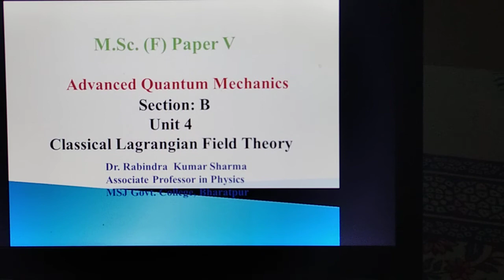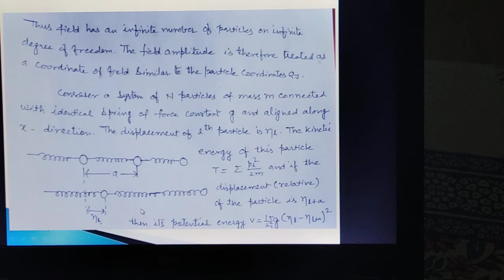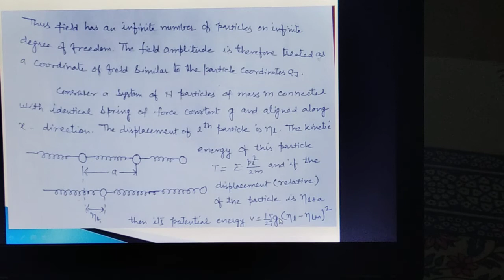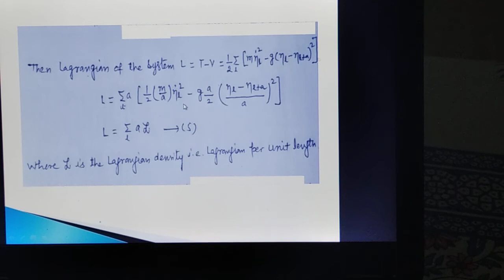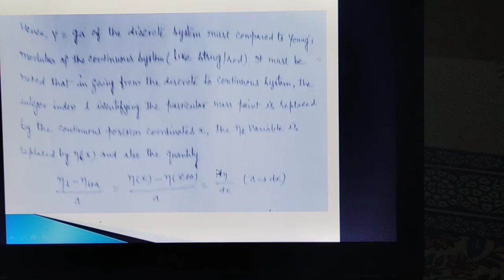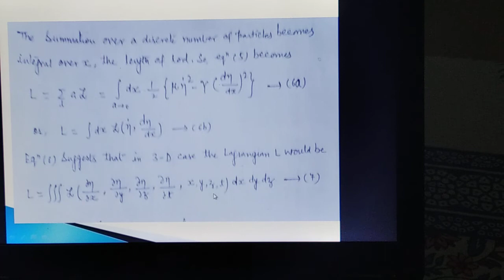Classical Lagrangian Field Theory.